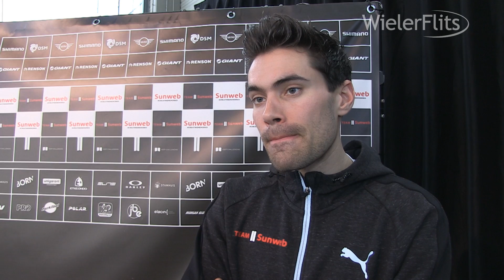Volledig interview Tom Dumoulin over het seizoen 2017 - WIELERFLITS - WIELRENNEN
Tom Dumoulin (Sunweb) spreekt onder meer over het wedstrijdprogramma ná de Giro, zijn transitie van tijdrijder naar klimmer en het steeds sterker wordende deelnemersveld van de Ronde van Italië.